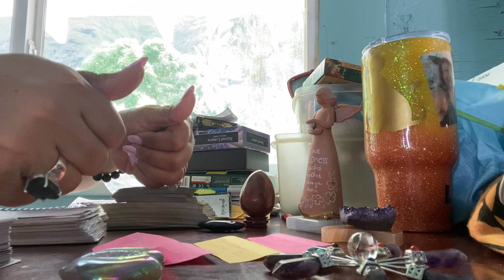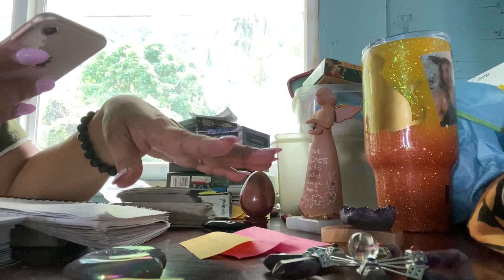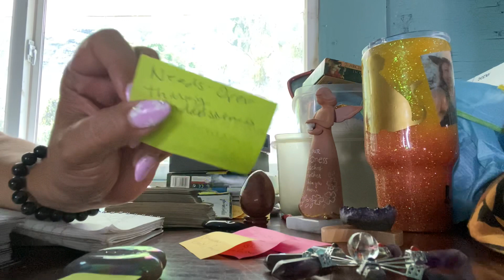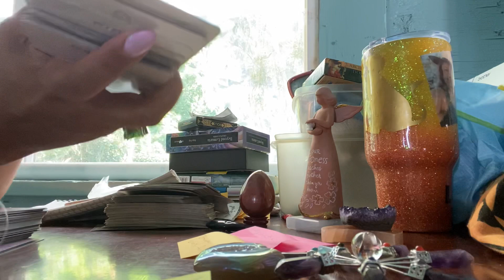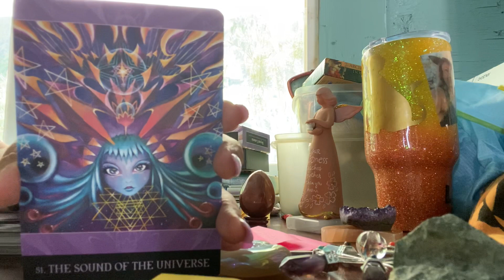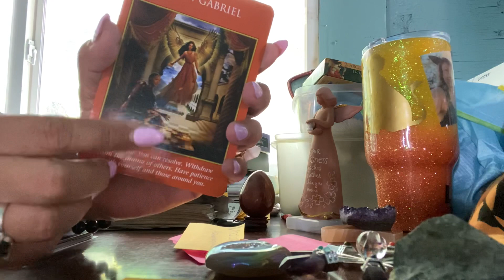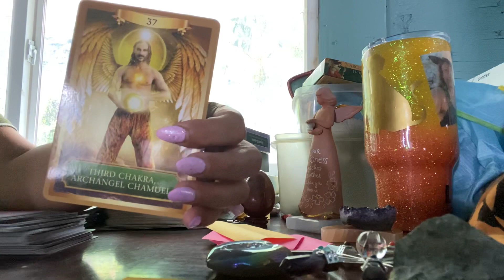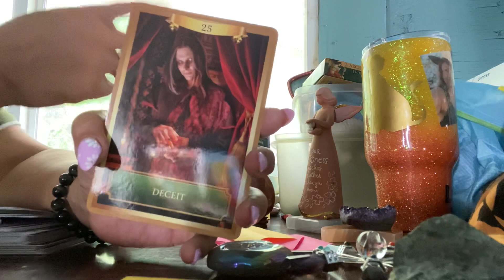~Brief & General Reading for Air Signs~Aquarius♒️, Gemini ♊️, Libra ♎️~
♒️♊️♎️  General Information ℹ️ for air signs, strengths & weaknesses using the information from the following websites for astrological info, essential oils & crystals.

🎟🎟🎟When you donate $10 or more, your name gets put into a drawing to win a crystal or Hawaiian print masks. DM me the receipt to my Instagram at: